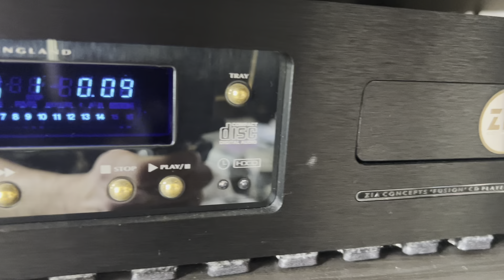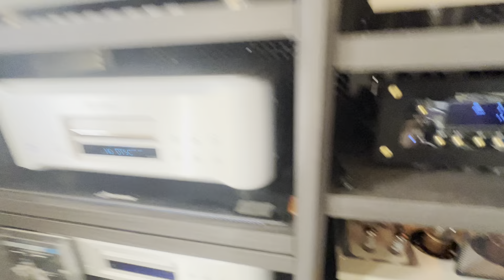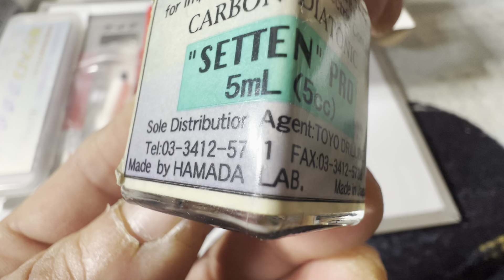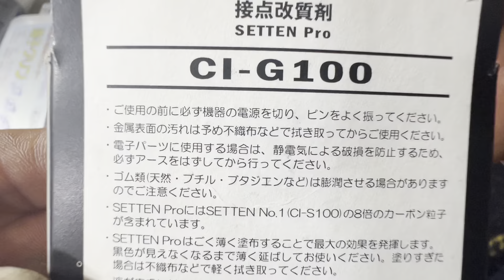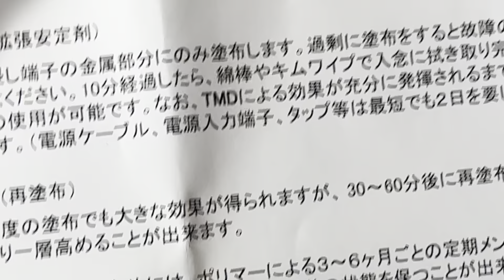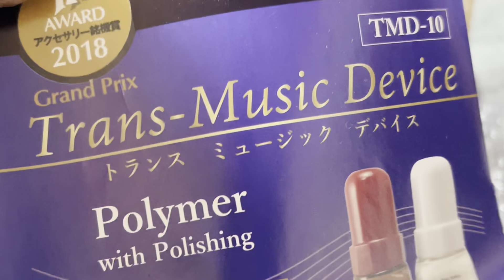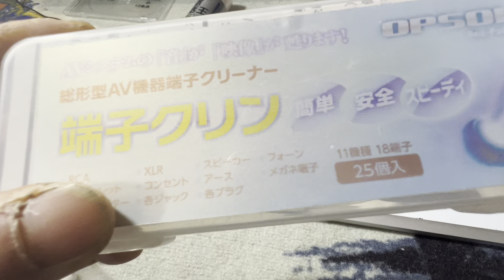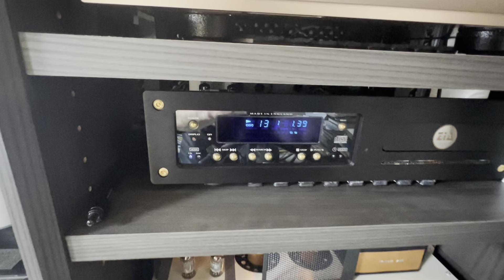オーディオシステムの接点メンテナンスにハマったお話し。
長たらしく、まとまりの無い自己満足オーディオネタです。

オーディオのケーブルや、コンセント、真空管のソケットなどの接触不良対策のために長年やって来た事をダラダラと喋ってみます。

具体的な処理法などは割愛しますが、接点メンテナンスに費やした自己満足ケミカル品のお話しです。

電気接点は、オーディオ信号、電気的安定性、コンセント周りのトラッキング現象による火災予防などの対策としても有効かと私は信じて止みません。

また、自動車のヒューズや、バッテリー端子、コネクターなどメンテナンスして置くと良いかも知れませんね。

いつかは、自己流自動車の電気接点メンテナンスなど紹介したいと企てております。